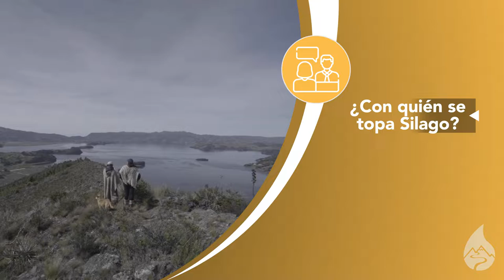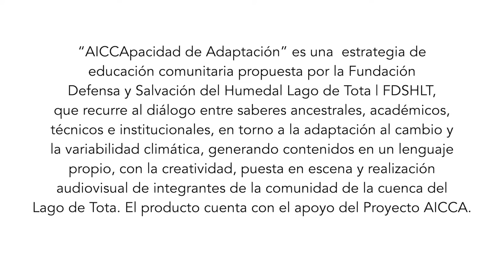AICCApacidad de Adaptación 🌦 | Cap.10 - Procesos de educación/participación para gestión del clima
AICCApacidad de adaptación
😱🤩¡Cómo pasa el tiempo! Hoy emitimos nuestro Décimo y último Capítulo: “Procesos de educación y participación para la gestión del clima”. ⛈☀️👩‍🦰👨Conoceremos los procesos participativos para la gestión del clima, así como la importancia de los semilleros de educación y las comunidades de conocimiento. 🎥Disfruta y Comparte esta serie diseñada, producida y publicada por líderes comunitarios de la cuenca del Lago de Tota, con el acompañamiento de AICCA Colombia 🇨🇴